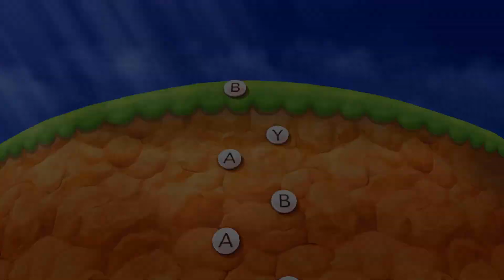Mario Party The Top 100 MiniGames - Mario Vs Daisy Vs Luigi Vs Peach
Mario Party The Top 100 MiniGames - Mario Vs Daisy Vs Luigi Vs Peach (Master Cpu)